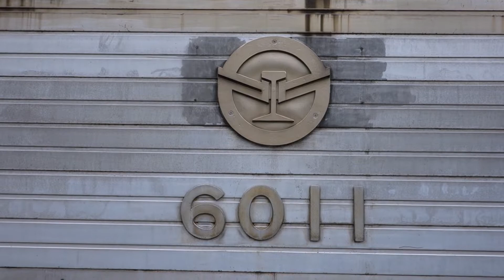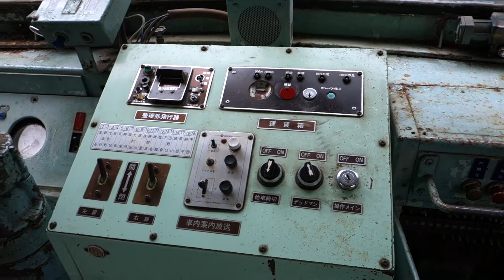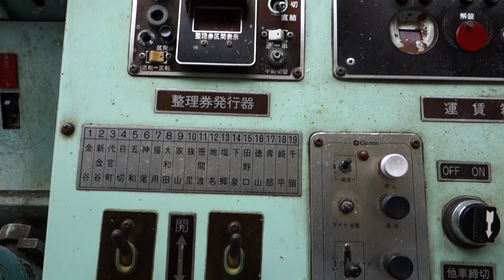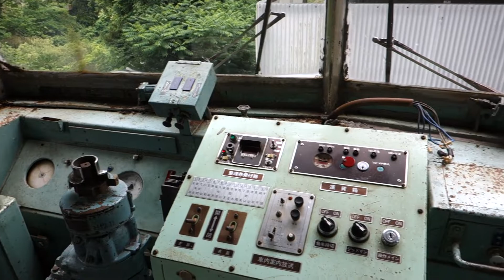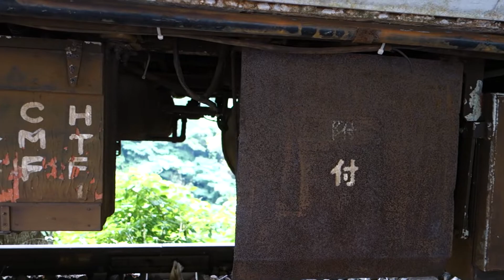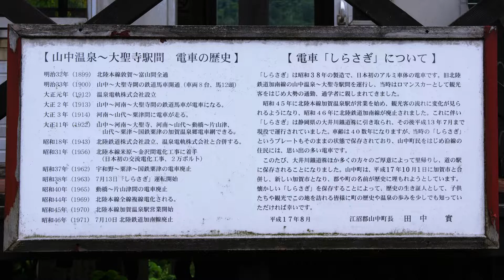「しらさぎ号 6011」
やまなか
北陸鉄道加南線